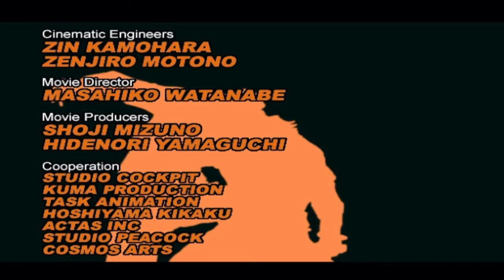(GC) Bloody Roar Primal Fury Opening + Yugo Ending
Bloody Roar Extreme, or Bloody Roar: Primal Fury as it is known outside of its Japan release for the GameCube, is a fighting game developed by Eighting released in 2002 for the Nintendo GameCube. It was later ported to the Microsoft Xbox under the original moniker of Bloody Roar Extreme in 2003.